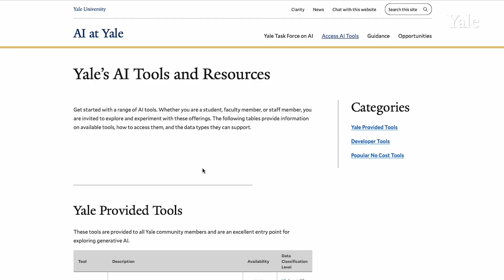Bringing Clarity to Yale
Michael Vaughn discusses his lifelong fascination with technology, his career path in IT, and his experience in leading the AI services team that brought Clarity to Yale.